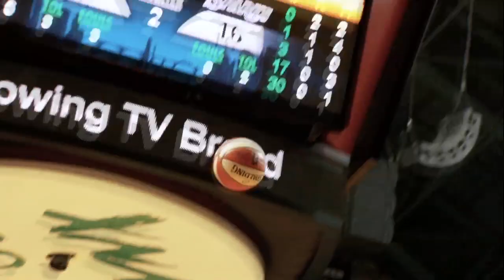Mini-Movie: 2017 WNBA Finals Game 2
The 2017 WNBA Finals were evened up with a Lynx victory in Game 2. Sylvia Fowles led Minnesota with a Finals record 17 rebounds, and Lindsay Whalen had 14 points, as the series was tied 1-1 heading to L.A.